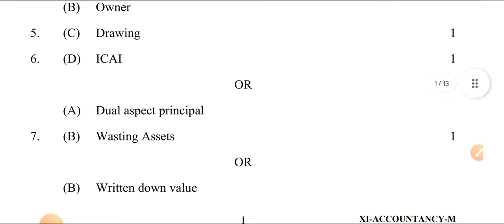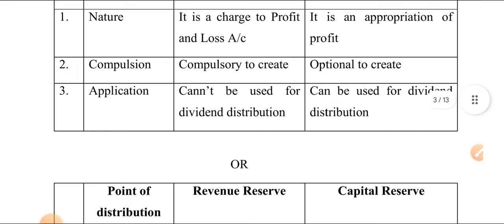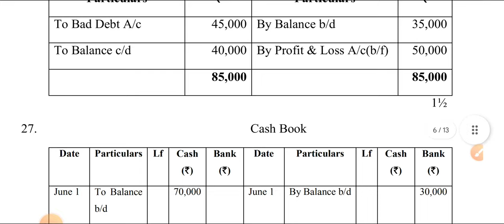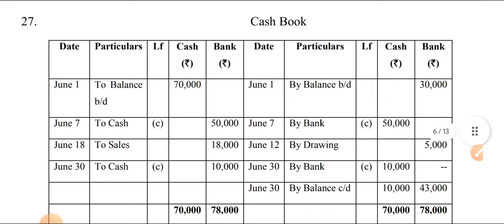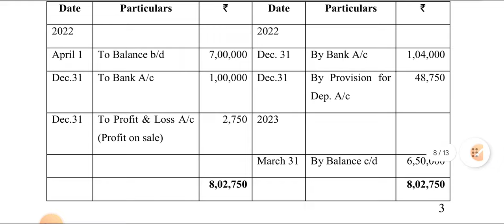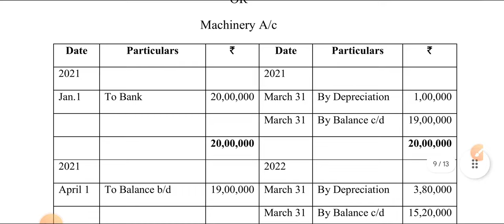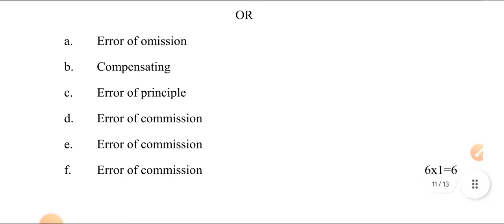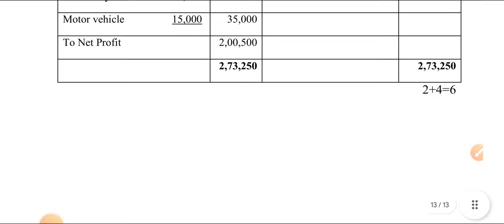Accountancy Marking Scheme/Answer Key | Class XIth Morning Shift | Annual Exam 2023